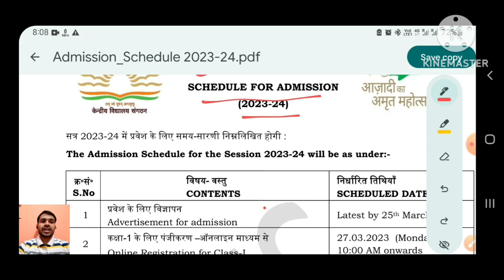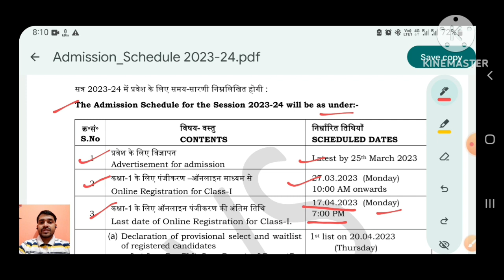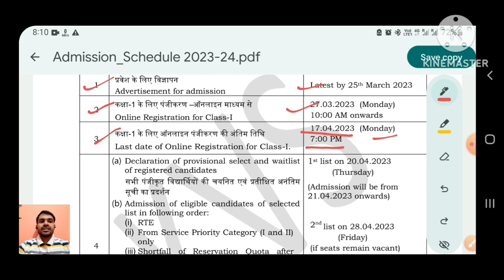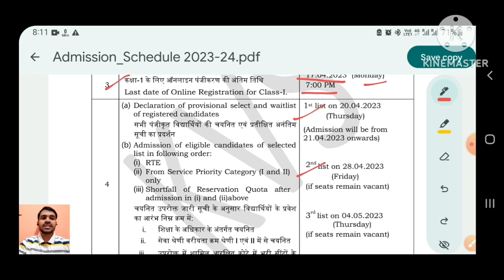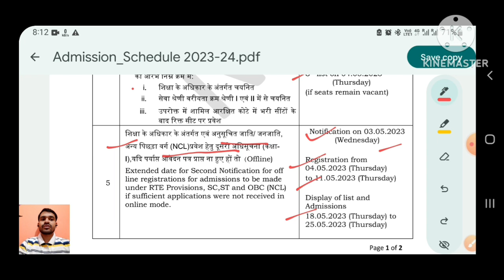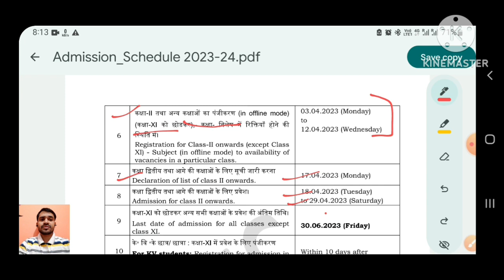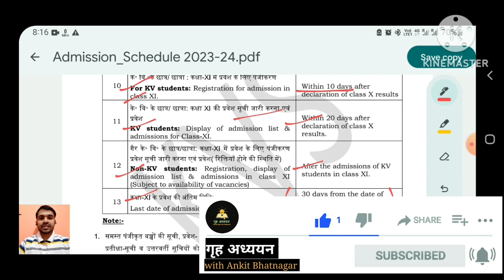KVS admission Schedule | Kvs class 1 admission |Procedure | Required Documents |ImportantDates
In this students dear parents you can understand full procedure of class 1 and other class admission in kvs for session 2023-24 and what are the important dates and required documents you can watch this one video .

Age limit-
6 year for class 1
7 year for class 2

Link for downloading android app-

Link for important Admission Guidelines-

For more 10th class video you can go through given link--